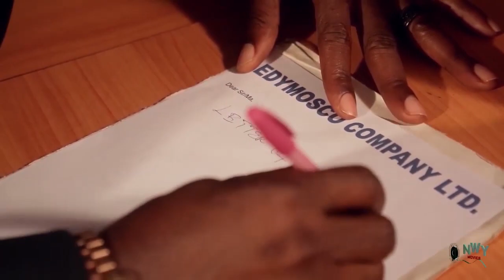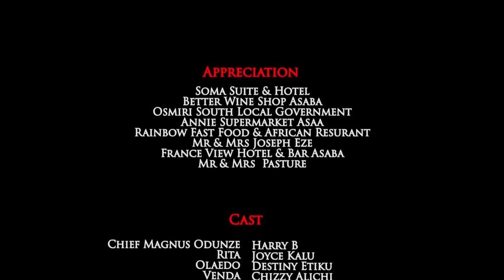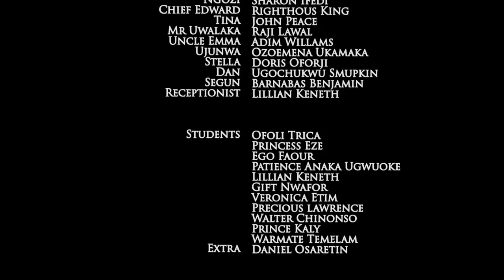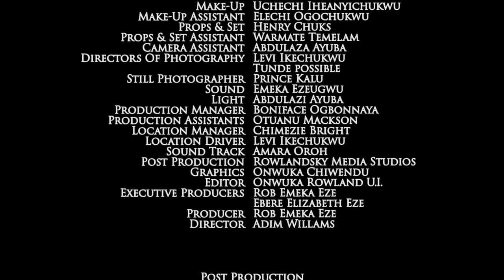THE CRAZY NEIGHBORS COMPLETE SEASON 10,11,12 - DESTINY ETIKO TOP TRENDING 2022 NIGERIAN MOVIE